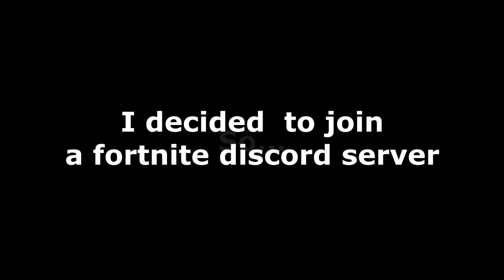GIRL VOICE TROLLING ON FORTNITE! (Funny Fortnite Trolling)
In this video i end up getting on discord with my Girl Voice and start talking to these random guys asking them to play fortnite with me! . in this funny fortnite trolling video i reveal that im actually a guy and they end up losing it!